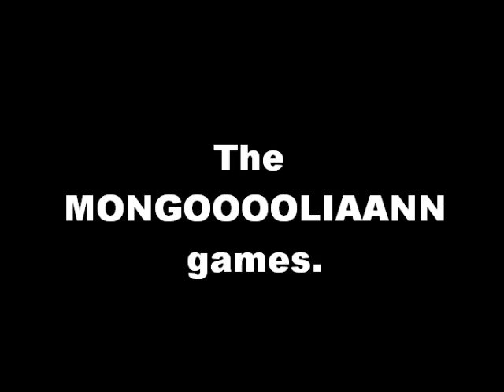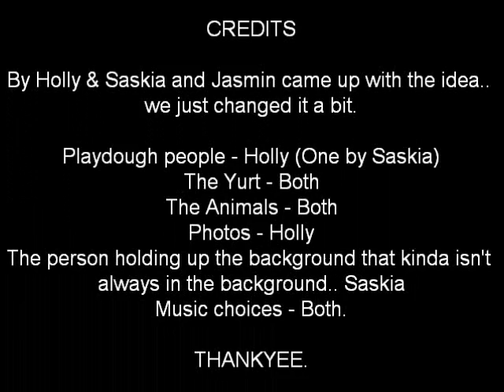The YURT project - Holly & Saskia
The Yurt Project by Holly & Saskia. Made for our school maths project :)